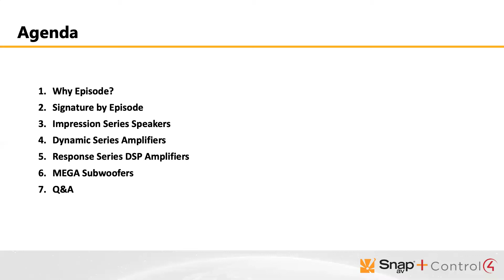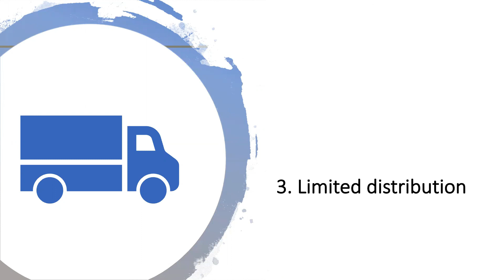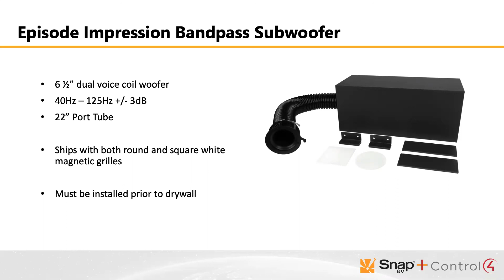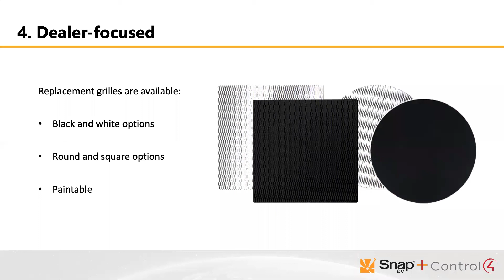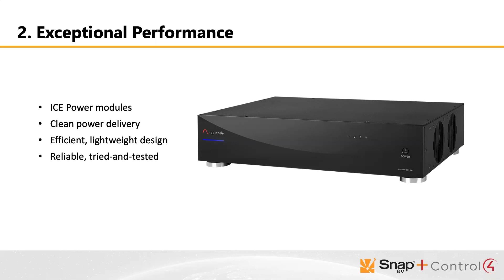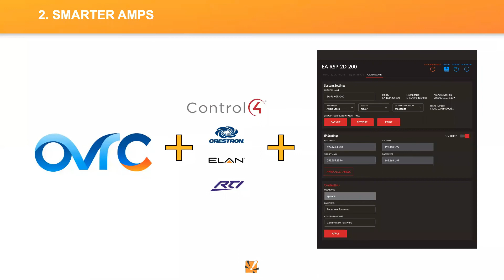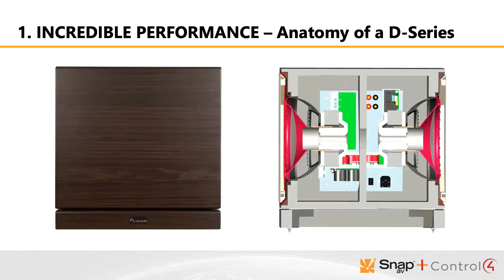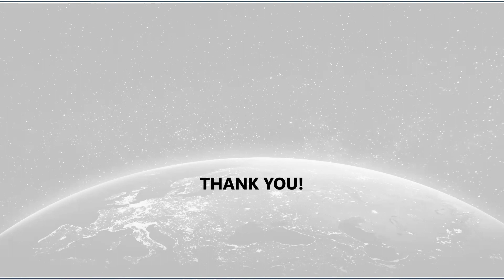Episode Lineup Overview